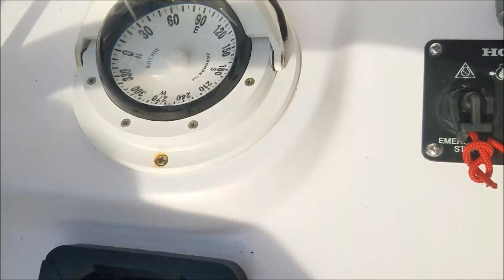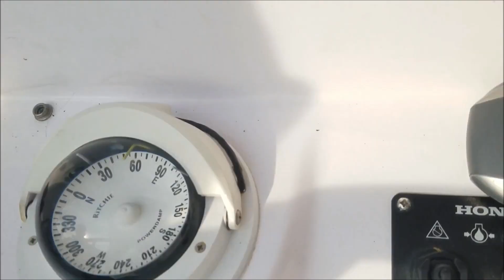Seawind 1190 Speed Sailing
Sailing the Seawind 1190 Sport in Buzzards Bay in the vicinity of Cuttyhunk Is. Our top speed for the afternoon was 16.7 kts. We averaged 9.1 kts for the 35 mi run from the mouth of the Sekonnet River to Bird Is. (off of Marion) in Buzzards Bay.